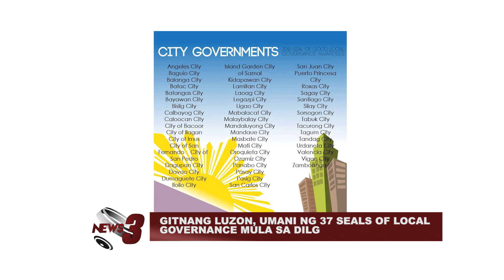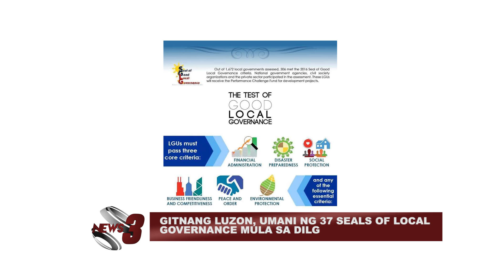GITNANG LUZON, UMANI NG 37 SEALS OF LOCAL GOVERNANCE MULA SA DILG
Umani ang tatlongpu’t-pitong lokal na pamahalaan mula sa Gitnang Luzon sa ng Seal Of Good Local Governance mula sa Department Of Interior And Local Government o DILG.

-PEPTV3 News and Public Affairs, October 28, 2016